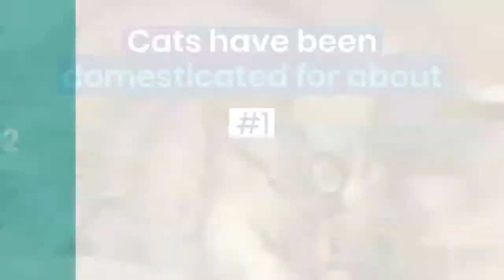2021 Awesome Cat Facts to Understand Them Better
cats meowing,
cat videos,
cat sounds,
cat noises,
cat games,
catch and cook,
catholic mass today,
catfish,
cat meowing,
cat tv,
cat stevens,
cat daddy,
cat asmr,
cat attack,
cat and cucumber,
a cat sound,
a caterpillar,
a catholic mom's life,
a catholic wife,
a cat in heat,
cat blanc,
cat barking,
cat brain freeze,
catboy,
cat bird video,
cat bui cuoc doi,
cat bites other cat,
catbug,
b category,
b category pharmacy diploma,
b category pharmacy books,
b catenin,
b cating,
b category pharmacy diploma in bangladesh,
b category lectures,
b cat gaming,
cat crying,
cat cartoon,
cat crack,
cat cucumber,
cat calming music,
cat chirping,
cat calling,
c catch,
c category pharmacy course,
c catanga,
c catorce,
c cat gaming,
c cat trance,
c cat song,
cat dog,
cat dancing,
cat dancing meme,
cat daddy issues,
catdog theme song,
cat dad,
cat drinking wine,
d cat lick de butter,
d cat in the park,
d category jobs in canada,
d cattle farm,
d cat song,
d cattle farm 2021,
d carter,
d care,
cat eating,
cat eye,
cat eats mouse,
cat entertainment,
cat eating watermelon,
cat eye makeup,
cat ear cleaning,
cat eye makeup tutorial,
e catamaran,
e catalogue,
e cat meme,
e catalogue software,
e cat test,
e catorce,
el catrin,
e cat cartoon,
cat fails,
cat funny,
cat fart,
cat from hell,
catfishing,
afcat,
afcat syllabus,
afcat exam,
afcat preparation,
afcat 2021,
afcat interview,
afcat eligibility 2021,
afcat notification 2021,
cat goes fishing,
cat girl,
cat gags,
cat grooming,
cat growling,
cat gun,
cat giving birth,
g cat man,
g catt charmer,
g catt eng tiktok,
g cartoon,
g cat sailboat,
g cat 5.7,
g catfish,
g catlin painter,
cat hissing,
cat hits juul,
cat house,
cat has vietnam flashback,
cat hunting,
cat head bobbing,
cat hugs arm,
cat headbutt,
h cat harness,
h cat boats,
d&h cattle company,
k&h cat window perch,
black tip h catfish,
kuya j catering,
earl h catch the buzz,
sam and cat hd,
cat in heat,
cat im a kitty cat,
cat island,
cat in the bag,
cat in the bag them,
cat in the hat dirty hoe,
i catch a grenade for you,
i catch you if you fall,
i catfished my daughter,
i catfished as a mom on tinder,
i catch you with him i just might kill him,
i catfished the kkk,
i cato sicarius,
i catfished my boyfriend,
cat johnson,
catjam,
cat jumps from burning building,
cat jump fail,
cat jumping,
cat jamming,
cat jumpscare,
cat jamming to home depot,
j cat beauty,
j cat aqua powder foundation,
j cat compact powder,
j cat aquasurance powder foundation,
j cats peysoh,
j cat beauty eyeshadow palette,
j cat da savage,
j cat pearl luminizer,
cat kisses camera,
cat kneading,
cat killer,
cat kills rat,
cat kills mouse,
cat kiss,
cat knocking on door,
cat keyboard,
uk catfish,
k catalog,
k cat my destiny,
katy perry,
katy perry firework,
katt williams,
kate yup,
katie feeney,
cat lawyer,
cat laser,
cat loaf,
cat lady,
cat litter,
cat love,
cat lessons,
cat le,
l catch light,
l catterton,
l cat car,
l catch kira,
l touches misa,
l catch misa,
l cating house,
cat music,
cat memes,
cat mario,
cat meowing sound,
cat meffan,
cat minecraft,
cat mouse game,
m catherine thomas,
m cat song,
mcat exam,
m cat steve,
m catarrhalis,
m catholic prep,
m catering and fine foods,
mcat test,
cat noir,
cat noir and ladybug,
cat noir transformation,
cat noir song,
cat noir edits,
cat noir and ladybug find out who they are,
cat noir and marinette,
n cat n chicken,
n cat meme,
n catches light,
n cat 10 hours,
n cat store,
n cat song,
n cat remix,
ncat token,
cat on a hot tin roof,
cat on the mic,
cat on catnip,
cat on mars,
cat on the field,
cat on plane,
cat obstacle course,
cat on roomba,
o cat de bun,
o cat tesla consuma,
o catch a cheater,
o cat island,
o cat meme,
o cativeiro filme completo e dublado,
o cat de bun negativ,
o catequista,
cat purring,
cat party,
cat playing piano,
cat power,
cat people,
cat party gonoodle,
cat products,
cat playing,
p cat dolls,
p cat videos,
p cat song,
p care,
p catch,
p cation or anion,
p cates,
p catfish,
cat quest,
cat quest 2,
cat quarantine,
cat quest switch,
cat quest 2 review,
cat quran,
cat queen,
cat quest review,
q cats,
q cats impractical jokers,
q catch,
a cat nap,
q catch cattle crush,
q catch squeeze chute,
q catch 74 series,
q catch 87 series,
cat relaxing music,